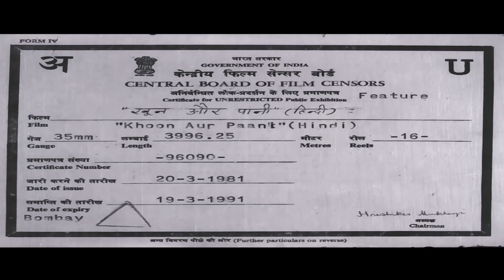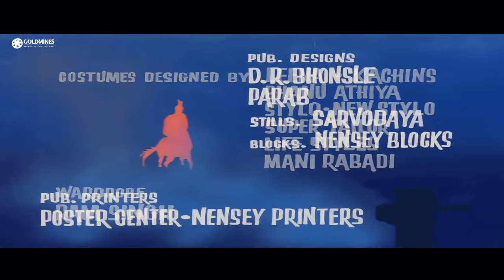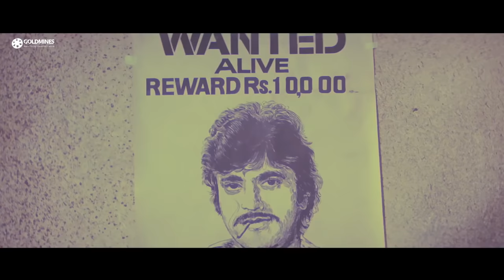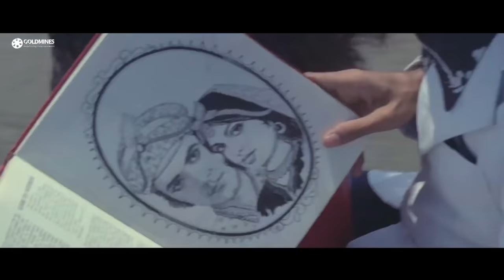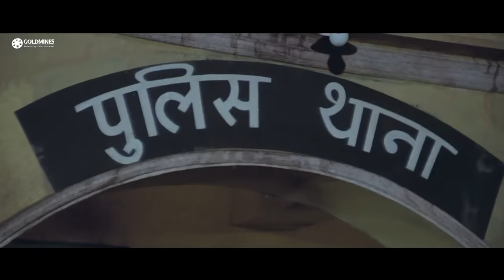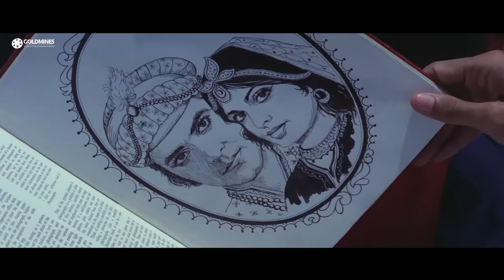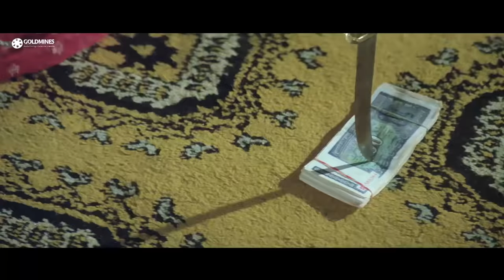Khoon Aur Paani (HD) - Bollywood Full Hindi Movie | Feroz Khan, Jeetendra, Rajesh Khanna, Rekha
Brothers Ram, a dreaded bandit, and Lakshman, an undercover cop, who got separated in their childhood, face-off without knowing their relationship.

Movie:- Khoon Aur Paani (1981)
Starcast:- Feroz Khan, Jeetendra, Rekha, Parveen Babi, Rajesh Khanna
Directed by:- Chand
Produced by:- A.A. Nadiadwala